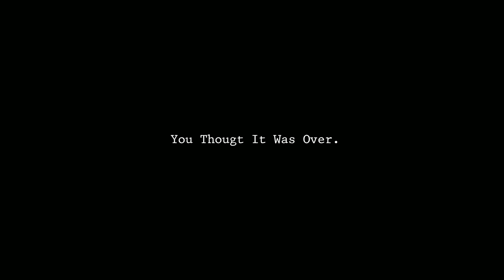Dolly 2 The Awakening - Walkthrough Gameplay (DEMO)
This is the demo to Dolly 2 The Awakening.